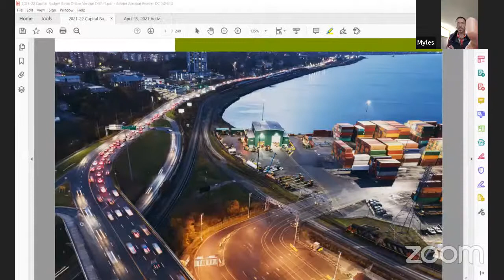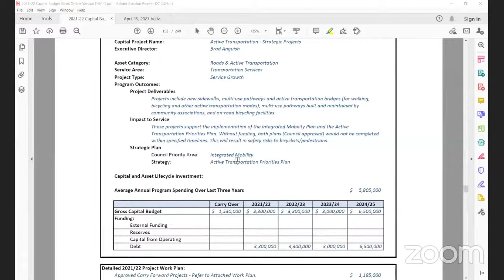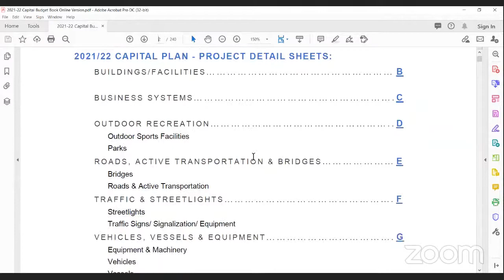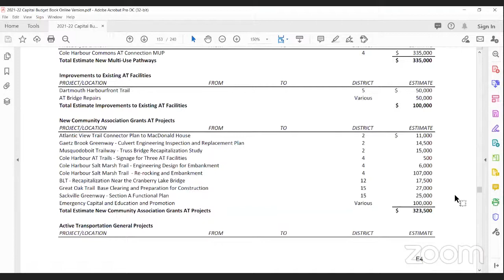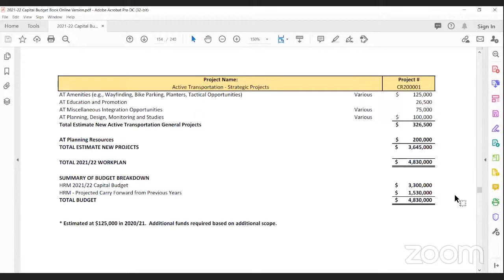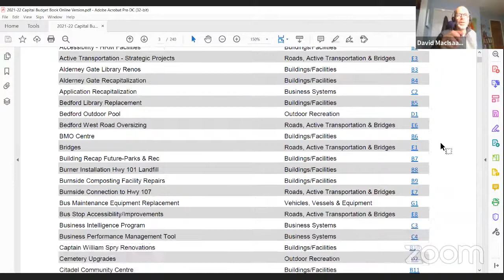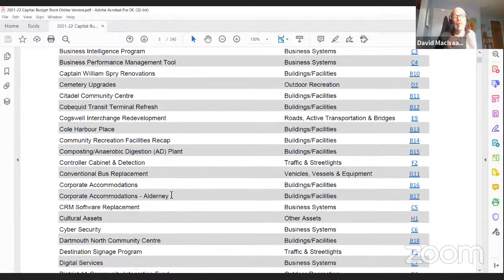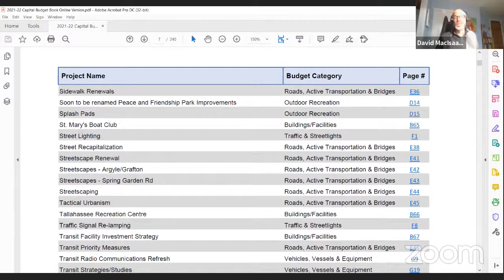April 15, 2021 Active Transportation Advisory Committee Special Meeting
This is the April 15, 2021 Active Transportation Advisory Committee Special Meeting video